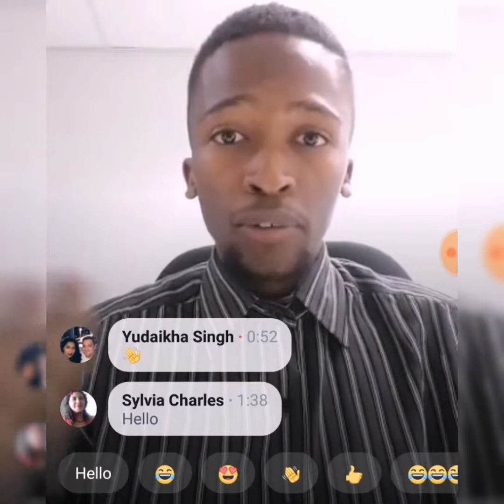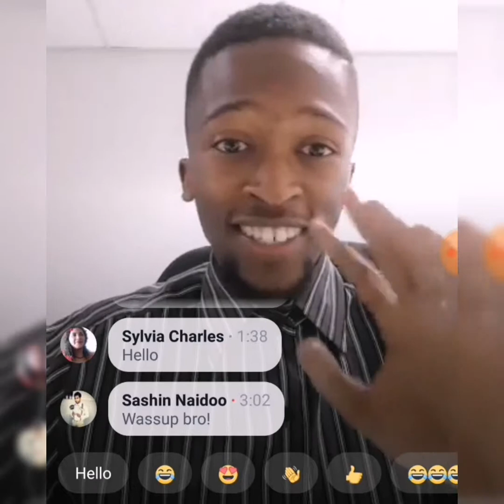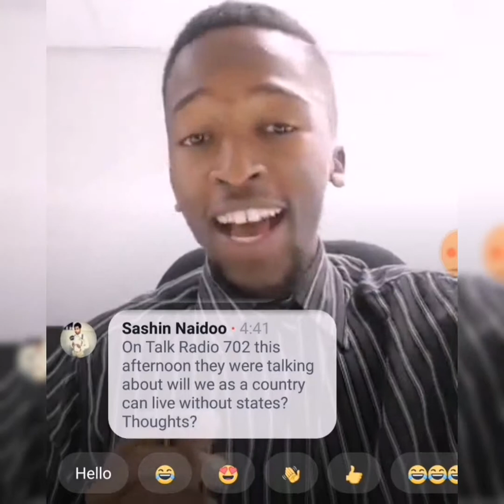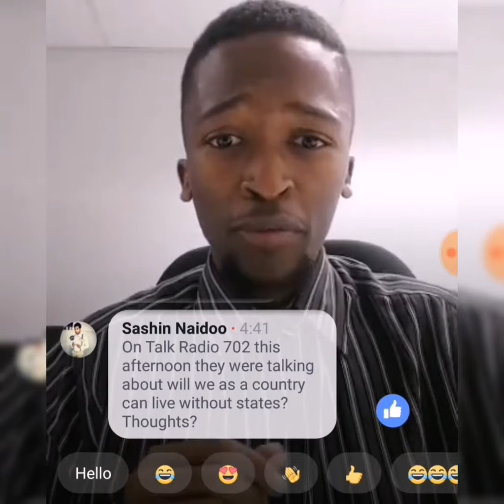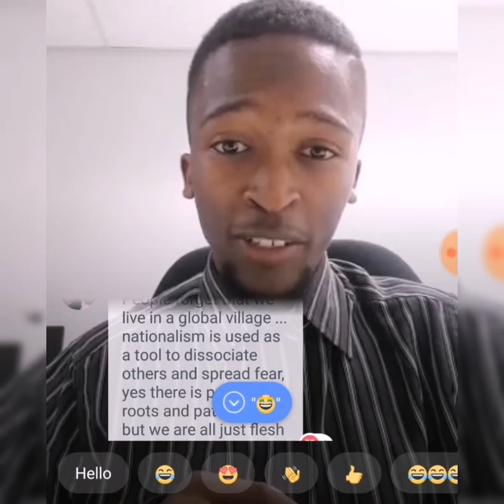OFFLOAD Live - Immigration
Had a spontaneous discussion with the Facebook OFFLOADers about the many facets and struggles that come with immigration. A brief but rewarding chat.